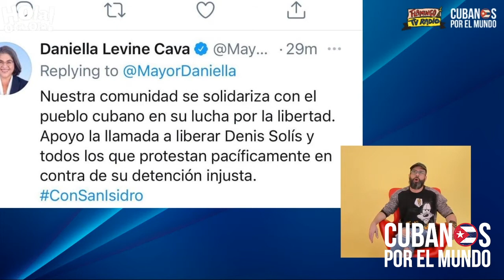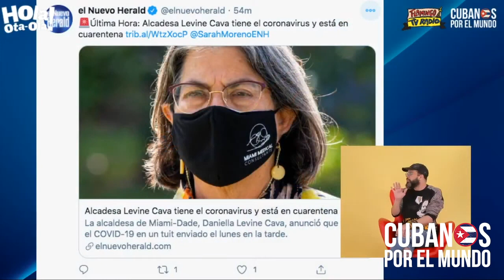Alcaldesa del condado de Miami-Dade, Daniella Levine se manifiesta a favor del Movimiento San Isidro